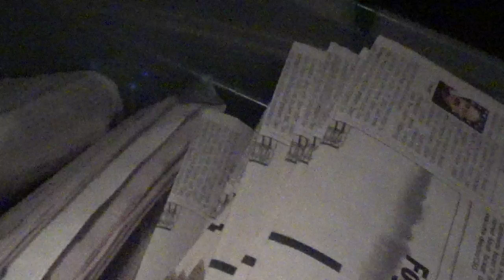i am starting the route tuesday